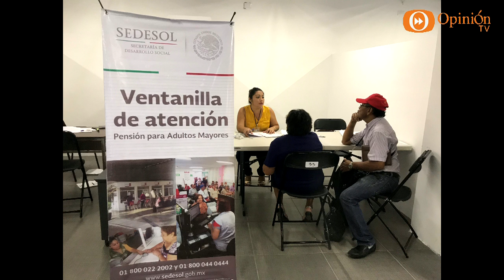Noticiero Radar Alternativo 11 Diciembre 17